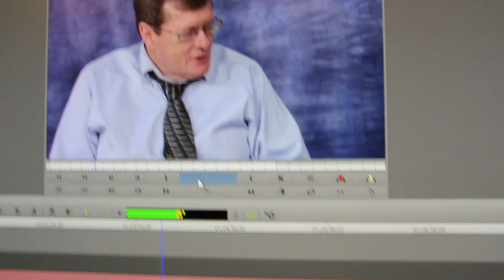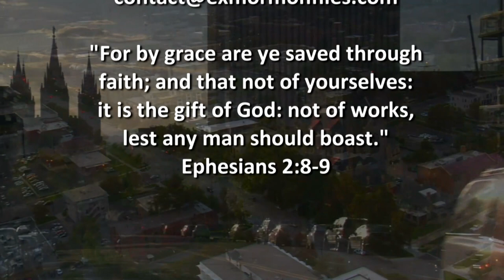Ex Mormon Files - 266 - Ambure Critchlow